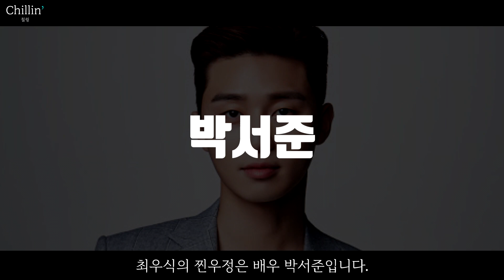부산행과 기생충을 지나 윤스테이에 입성한 남자 | 최우식의 7가지 이야기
최우식은 캐나다 국적의 주로 대한민국에서 활동하는 배우이다.

2011년 드라마 《짝패》로 자신의 연기 경력을 시작한 그는 2014년 영화 《거인》으로 주목을 받기 시작.
그는 영화 《부산행》(2016)과 《마녀》(2018), 《기생충》(2019) 등의 영화가 큰 성공을 거두면서 국제적인 명성을 얻으며 찬사를 받았다.

다수의 작품으로 연기력을 인정받은 최우식은 충무로 대표 감독들과 호흡을 맞추며 충무로가 가장 주목하는 남자 배우로 자리 잡았다.